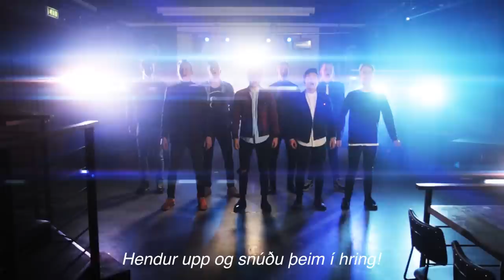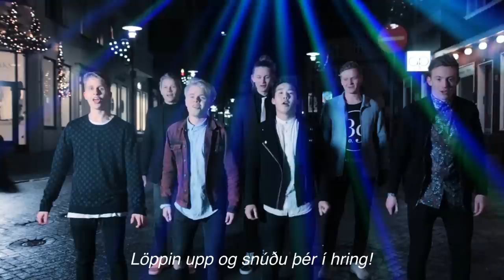12:00 - Hendur Upp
12:00 - Hendur Upp

Nefndina skipa:
Aron Kristinn Jónasson
Ágúst Elí Ásgeirsson
Árni Steinn Viggósson
Bergþór Másson
Brynjar Barkarson
Eyþór Logi Þorsteinsson
Kári Eldjárn Þorsteinsson
Pétur Kiernan
Vignir Heiðarsson

Produced by:
Lárus Örn Arnarsson

Mixed and mastered by:
StopWaitGo

Textasmíð og flutningur:
Ágúst Elí Ásgeirsson
Árni Steinn Viggósson
Bergþór Másson
Brynjar Barkarson
Eyþór Logi Þorsteinsson
Kári Eldjárn Þorsteinsson
Pétur Kiernan
Vignir Heiðarsson

Myndataka, klipping og tæknibrellur:
Ágúst Elí Ásgeirsson

Myndatökukóngur:
Gunnar Sigurðsson